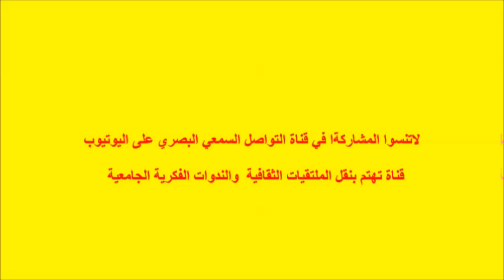ذ/ سعد نجاري Reforme de la comptabilité de l'Eta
ينظم مختبر الحكامة والسياسات العمومية والدراسات الدولية والإدارية والجمركية شعبة القانون العام ” بشراكة مع المجلة المغربية للعلوم المالية والضريبية ندوة وطنية  برحاب كلية العلوم القانونية والاقتصادية والاجتماعية عين الشق الدار البيضاء، بعنوان : الحكامة الجيدة للمالية العامة (العمومية) على ضوء القانون التنظيمي للمالية الجديد 130.30 تحت إشراف:
الأستاذة وئام أبو الهدى والأستاذ يونس المليح

لاتنسوا المشاركةا معنا في قناة التواصل السمعي البصري على اليوتيوب قناة الملتقيات الثقافية والندوات الفكرية الجامعية ليصلكم كل جديد وتشجيعا للثقافة و الفن يمكن للمشاركين في القناة الإستفادة من تغطيتنا للأنشطة الثقافية والفنية المرخص بها او على الواتساب 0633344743ا الموقع الرسمي للقناة متواجذون معكم مدينة الدارالبيضاء شارع الحزام الكبير زنقة ميوزتس 135 مدينة طنجة 66 دياري الطريق الجانبية لتطوان مدينة المحمدية حي النسيم 4مج